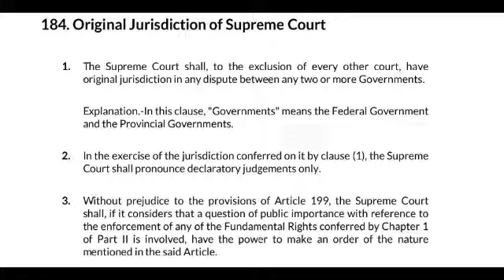Article 184, Original Jurisdiction Of Supreme Court By AR Rahoojo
In this lecture we'll learn which jurisdictions supreme court have and what is original Jurisdiction of supreme court...